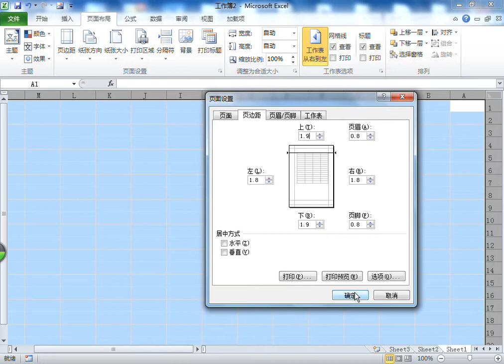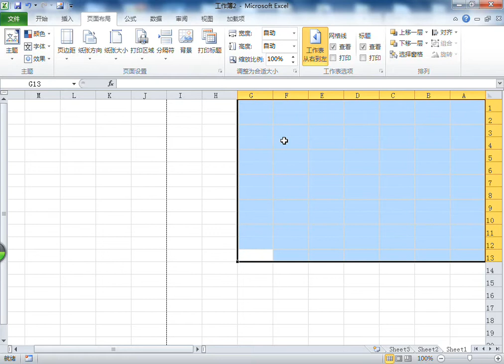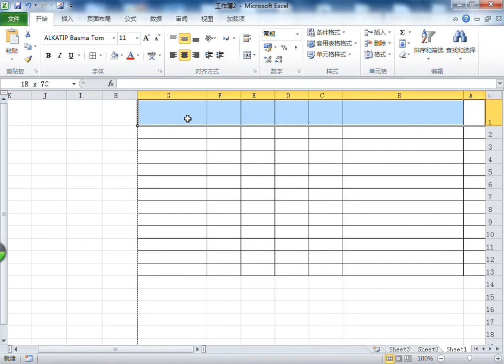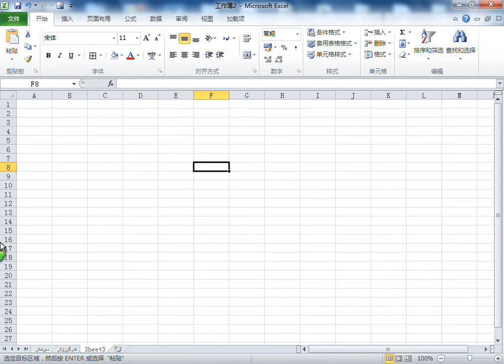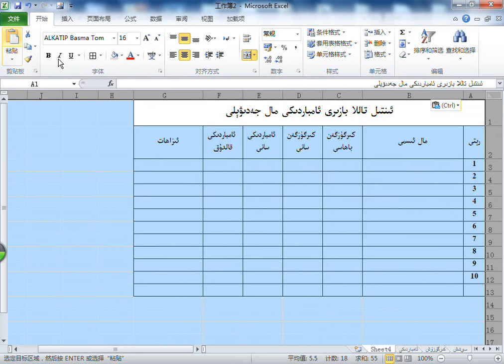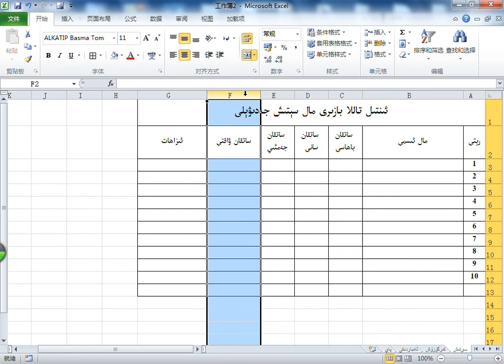Excel 2-Qisim | ئېكىسېل 2-قىسىم